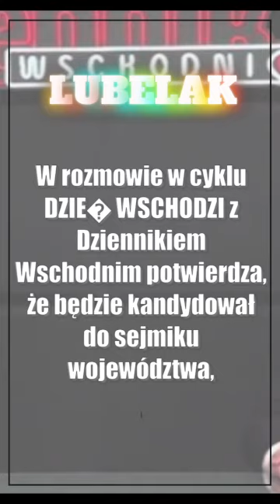Jestem marszałkiem województwa lubelskiego i dobrze jest mi z tym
Żal by było w następnej kadencji nie być marszałkiem? - No pewnie, że żal - odpowiada Jarosław Stawiarski. W rozmowie w cyklu DZIEŃ WSCHODZI z Dziennikiem Wschodnim potwierdza, że będzie kandydował do sejmiku województwa, a nie do europarlamentu.

🗞️ Zmiany u strażaków. Pożegnania w komendach całego województwa
🗞️ Cel Kujawiaka Stanin? Utrzymanie i ogrywanie młodzieży
🗞️ Nielegalne papierosy za 4 mln zł w pociągu z Białorusi
🗞️ Lublin: Nagroda "Reflektor". Konkurs na debiutancki tom poetycki
🗞️ Rolnicy protestują w Warszawie. W Lubelskiem wciąż stoją blokady